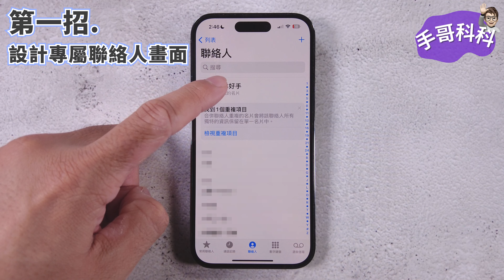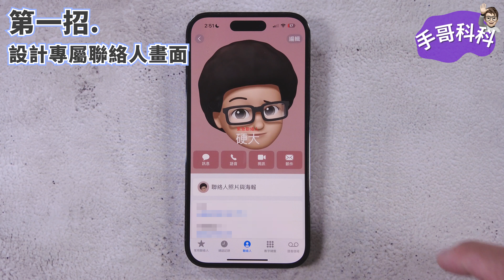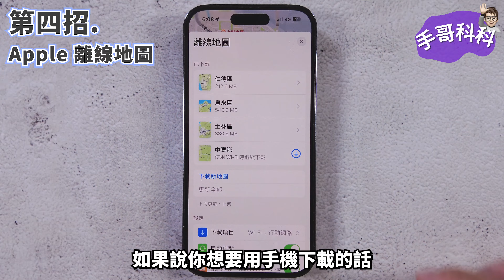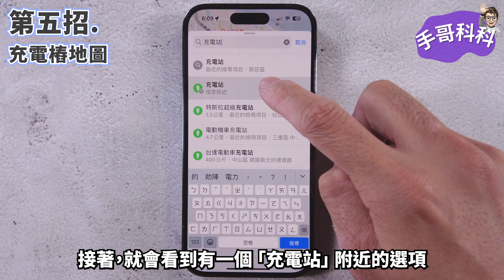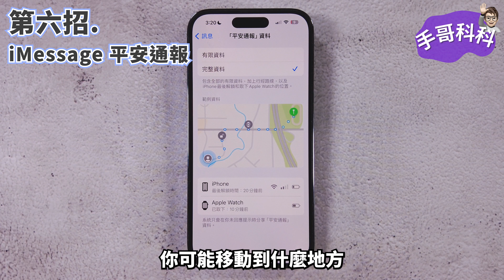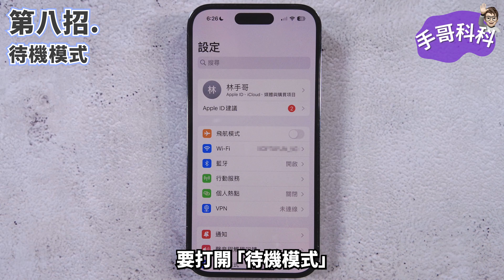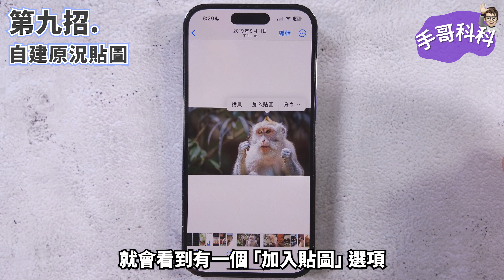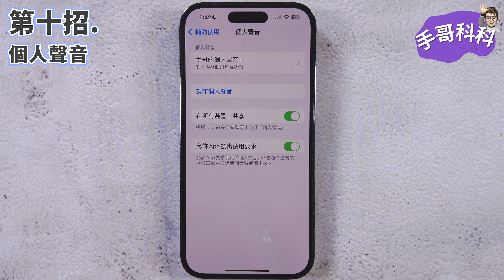必學！10招 iOS 17 超實用新功能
iPhone 15 本周就要上市，iOS 17 的新功能你不能不知道！本集手哥精選了 10 個 iOS 17 最重要的新功能，你一定要學起來！

部分圖片取自 Google 搜尋
音樂、音效取自 YouTube 音樂庫